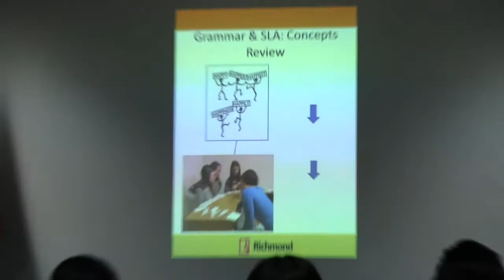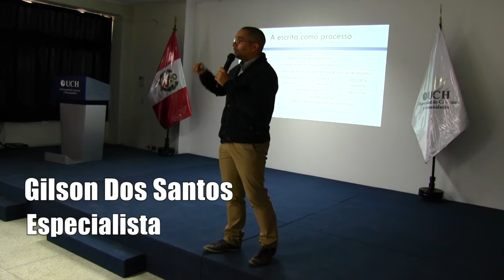Conferencia Internacional "Las llaves al mundo" (5º y 6º día)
Con gran éxito se realizó la primera edición de la Conferencia Internacional sobre idiomas "Las llaves al mundo", evento académico que congregó a destacados especialistas en lenguas extranjeras, entre el 29 setiembre y 4 de octubre, en nuestro campus.